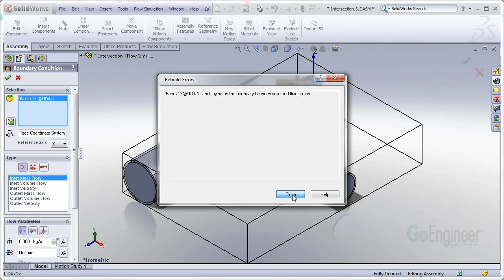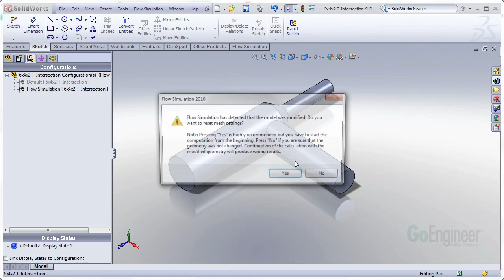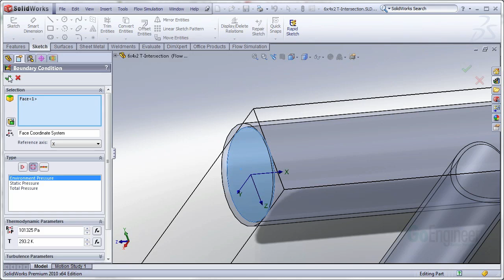SOLIDWORKS Simulation - Flow Simulation Lids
This video demonstrates how SOLIDWORKS Flow Simulation does not require lids to close off an interior fluid region but can use any interior face on a shelled body.